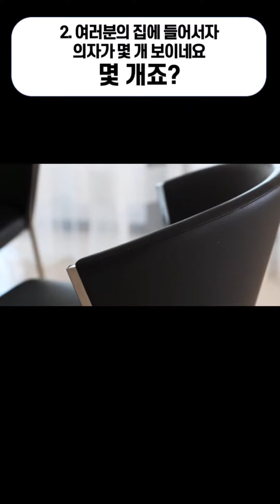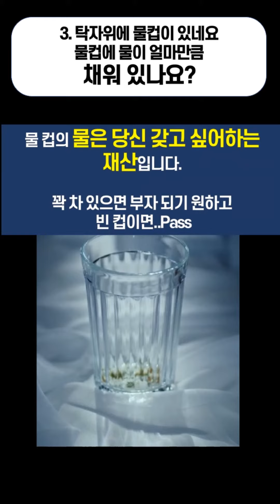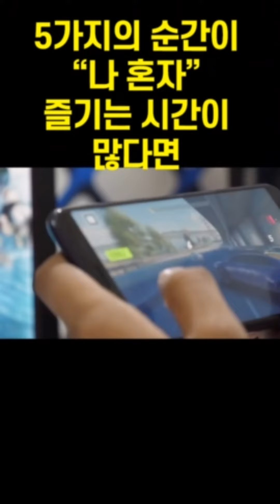당신 미래의 가족수, 첫아이는 남자 아님 여자, 결혼 반대하는 사람은? 심리테스트